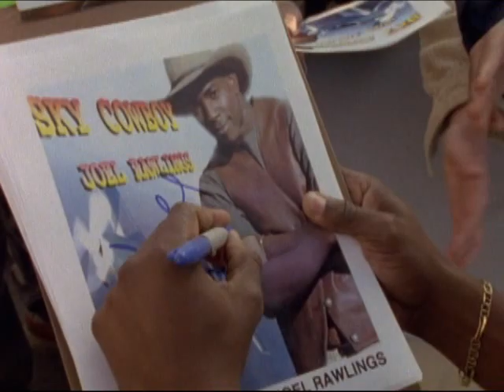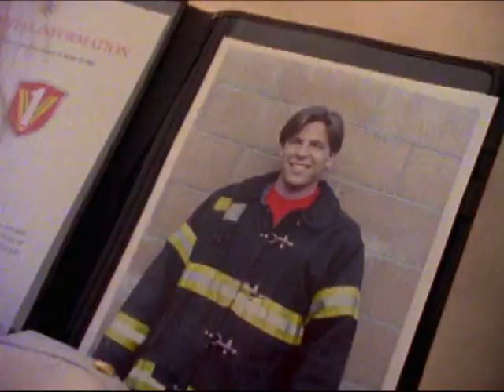Operation Lightspeed - Recruiting the Power Rangers | Lightspeed Rescue | Power Rangers Official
Dana recruits the Power Rangers.

Cast: Sean Cw Johnson (Carter / Red Ranger), Alison MacInnis (Dana / Pink Ranger), Sasha Williams (Kelsey / Yellow Ranger), Keith Robinson (Joel / Green Ranger), and Mike Chatarantabut (Chad / Blue Ranger)

This scene is from Power Rangers Lightspeed Rescue "Operation Lightspeed" episode.

Power Rangers Lightspeed Rescue is adapted from Kyuukyuu Sentai GoGoFive (GoGoV).